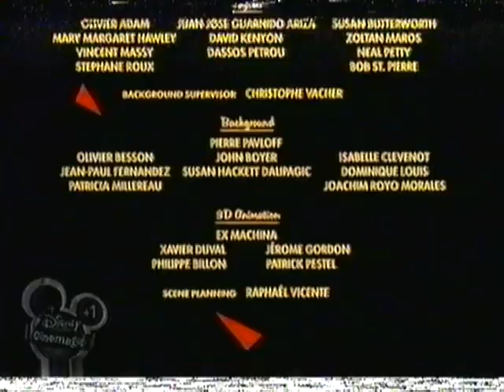Disney Cinemagic - Continuity/ECP (August 2009)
After A Goofy Movie. Thanks to Powerspyin1